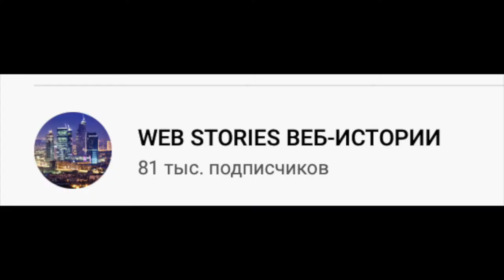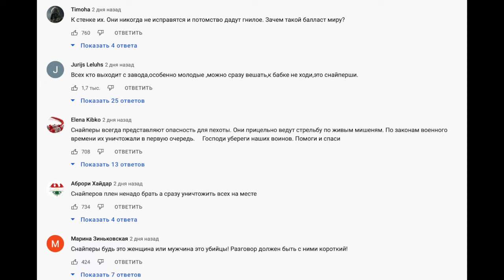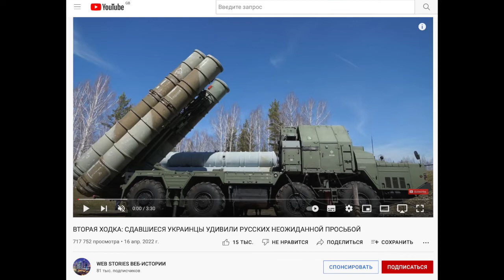Украина в обороне. Мариуполь. По следам наших разоблачений.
Как быстро появляются новые фейки, которые мы предскаэывали.